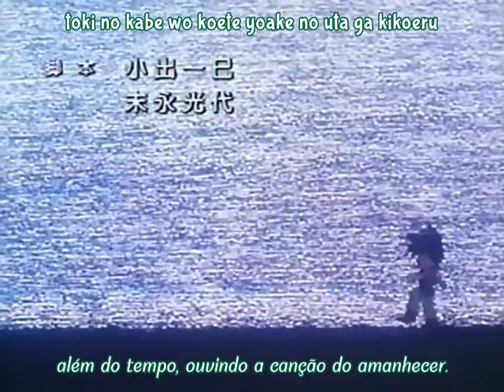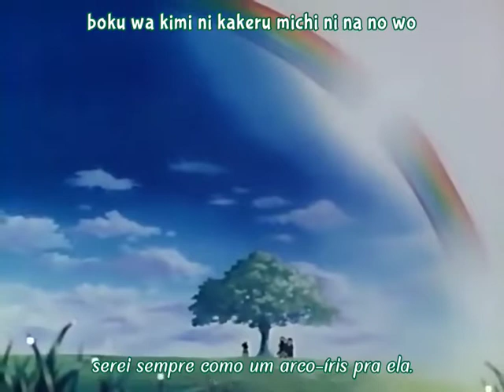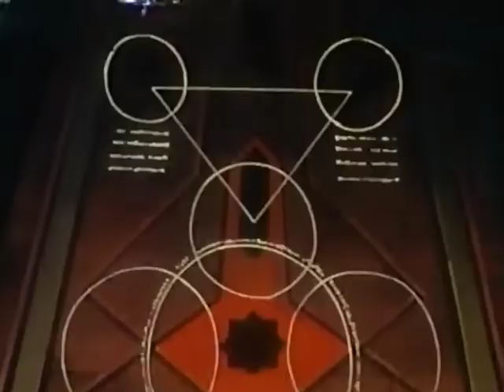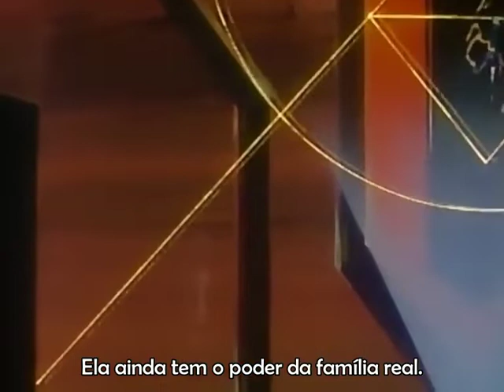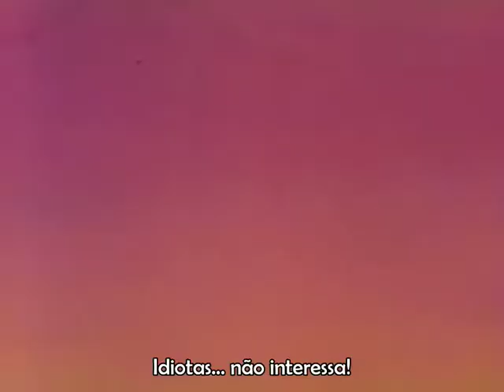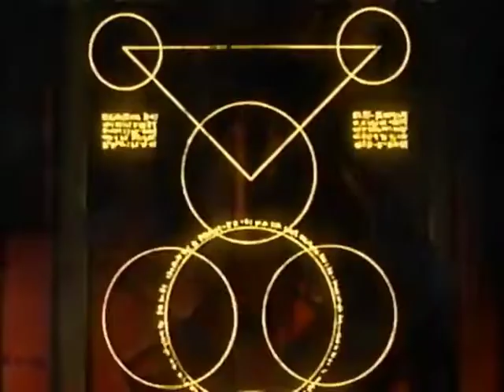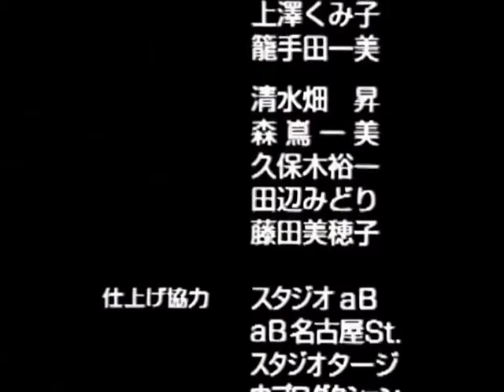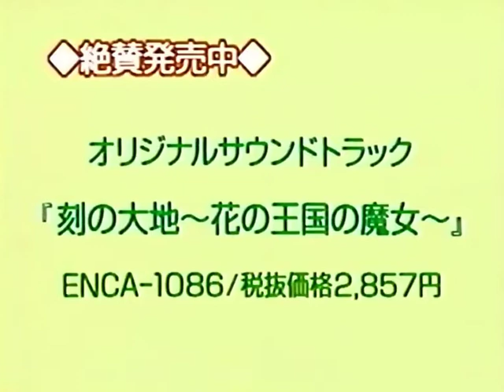Toki no Daichi: Hana no Oukoku no Majo - EP03 - OVA - (Legendado)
A história se passa em um mundo anos depois que um jovem aventureiro derrotou o terrível dragão Diablos e trouxe a paz à terra. Com a ressurreição de Diablos, o garoto que uma vez o derrotou partiu para enfrenta-lo mais uma vez, mas infelizmente não retornou, então, seu amigo Kai parte em uma jornada para encontrá-lo. Viajando com Kai está Izayoi e Jendo, um elfo negro que busca vingança contra Diablos pela extinção de sua raça.

Tipo: OVA
Episódios: 3
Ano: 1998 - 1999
Gênero: Aventura, Fantasia
Áudio: Japonês
Legendas: Português BR